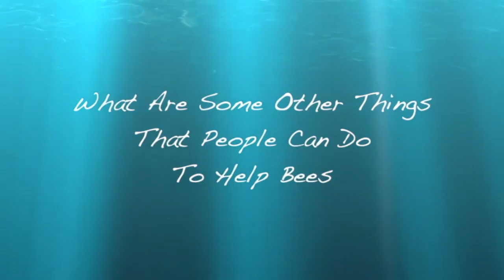How To Help Honeybees Survive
Join Lenny Librizzi (Beekeeper and Community Gardener) and learn how to help honeybees survive!

The Staten Island Museum's Earth Day How-To Festival celebrates the 50th anniversary of Earth Day and our community’s know-how with fun virtual workshops and presentations for all ages. Local experts, enthusiasts, hobbyists, and professionals share their particular passions, ranging from activities that require highly specialized skills to those anyone can do. to learn more.